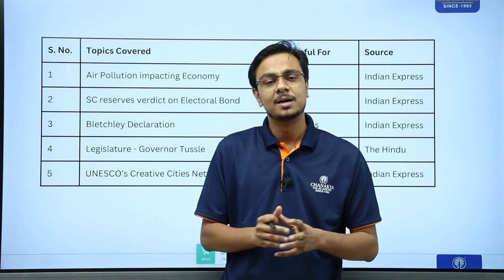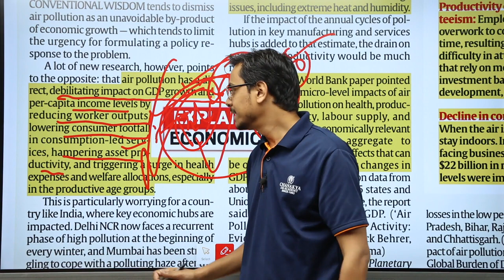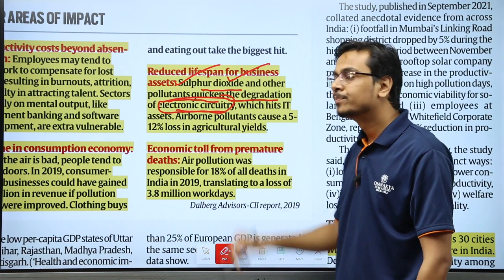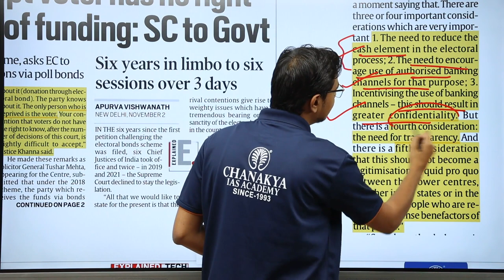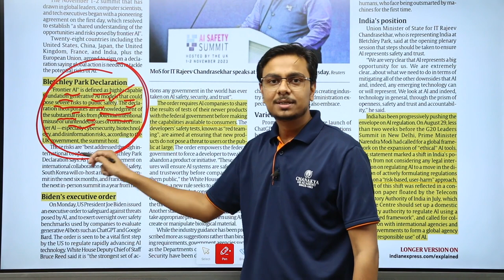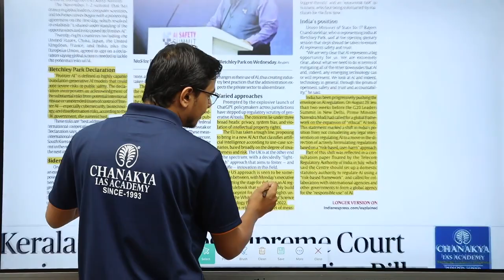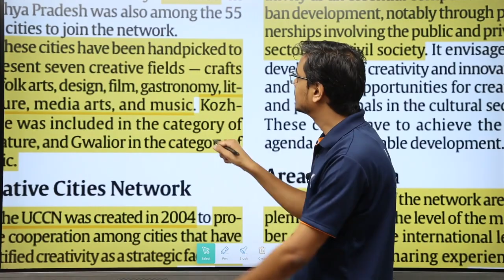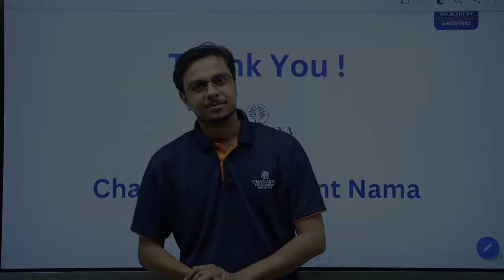Chanakya's Current Nama | 4th Nov | Daily Current Affairs Analysis | The Hindu, Indian Express, PIB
In this series of current affairs we will be discussing about all the news associated with The Hindu, Indian express and PIB and all other relevant sources, which are important for UPSC CSE.
The PDF for this session will be uploaded in the telegram group weekly along with all the details of the topic.
To join our Telegram group click on the given link below for all the

Join Chanakya IAS Academy Jaipur for RAS Mains Test Series at our Gopalpura branch.
नवरात्रि के शुभ अवसर पर टेस्ट सीरीज में भारी छूट !!
 RAS Mains Test Series for just ₹5,100
FIRST TEST FREE FOR ALL.
Every Sunday, 10:00 AM - 1:00 pm exam at AP Tower 2, Main Gopalpura Bypass Road, Jaipur.

Chanakya IAS Academy: UPSC | RAS | RPSC is the official YouTube channel of Chanakya IAS Academy, Jaipur, a renowned coaching institute in Rajasthan. Founded in 1993 by Shree A K Mishra, the Success Guru, it's a beacon of excellence in civil services exam preparation. Our channel provides valuable content, including current affairs analysis, general studies topics, optional paper discussions, and relevant subjects, ensuring you stay ahead in your preparation. We offer top RAS coaching with flexible learning options, including online, offline, and hybrid batches. Explore tutorials, study material, and exam strategies for RAS exams, covering RPSC question paper analysis, RPSC Pre paper tips, and RPSC Mains paper tips.
Address: Chanakya IAS Academy
Felicity Tower, Sahakar Marg, Jaipur - 302015